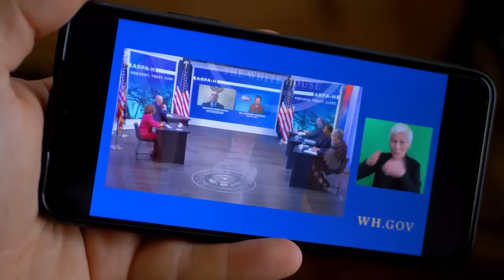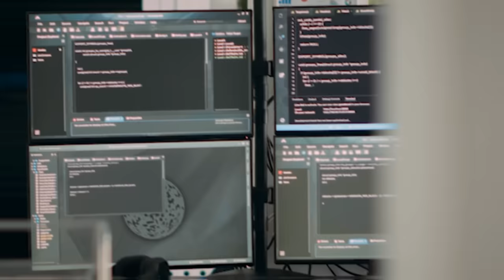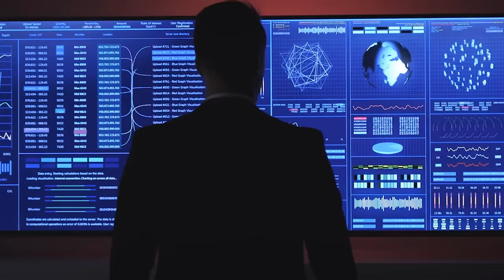Baba Vanga'nın 2024 Korkunç Kehanetlerine HİÇ KİMSE Hazır DEĞİL!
2023 LÜTFEN BİTMESİN! Baba Vanga'nın 2024 Korkunç Kehanetlerine HİÇ KİMSE Hazır DEĞİL!

Baba Vanga büyüleyici bir kadındı ve geleceği görme konusunda olağanüstü bir yeteneği olduğu düşünülüyor. Bulgaristan'da yaşamış olan Baba Vanga,
esrarengiz öngörüleriyle ünlendi. Özellikle büyük dünya olayları hakkında şok edici derecede doğru tahminlerde bulundu ve kehanetlerine göre,
seneye başımıza bin bir türlü bela gelecek. İşte Baba Vanga’nın 2024 yılına dair karanlık kehanetleri.

Kuantum bilgisayarlar

0 ve 1 bitleri kullanan geleneksel bilgisayarların aksine, kuantum bilgisayarlar 0 ve 1'in herhangi bir kombinasyonunu aynı anda temsil edebilen
kübitler kullanır. Bu, karmaşık hesaplamaları şu anda kullandığımız aygıtlardan çok çok daha hızlı yapabilecekleri anlamına gelir. Baba Vanga, 2024
 yılında bu teknolojide çığır açılacağını öngörmüştür. Kuantum bilgisayarlar özünde kötü değildir ve karmaşık problemleri çözmek için kesinlikle
yararlıdır ancak bu teknolojinin tehlikeli bir yanı da vardır. Buradaki en büyük endişe, her gün kullandığımız şifreleme yöntemlerini kırma potansiyelidir.
Hassas veriler, herhangi bir bilgisayar korsanının başarabileceğinden çok daha kolay bir şekilde sızdırabilir. Şu anda kullandığımız kimlik doğrulama
 sistemleri tamamen geçersiz hale gelebilir ve bu da potansiyel ihlallere ve siber saldırılara yol açabilir. Videonun ilerleyen bölümlerinde vereceğiz
siber saldırılar hakkında daha fazla bilgi vereceğiz.

Global ekonomik kriz

Baba Vanga, 2024 yılında dünyanın büyük bir ekonomik çöküşle karşı karşıya kalacağına dair bir kehanette bulundu. Bu, insanların işlerini kaybetmesi,
işletmelerin ayakta kalmakta zorlanması ve birçok kişi için para kazanmanın inanılmaz derecede zorlaşması anlamına geliyor. Hepimizin yaşam ve çalışma şeklini
etkileyebilecek dev bir finansal fırtına. Birazdan bahsedeceğimiz şeyler elbete kanıta veya somut bir şeye dayanmıyor ama kesin olmamakla birlikte, bu listede
yer alan bazı şeyler gerçekten olursa, nüfusun büyük bir kesiminin para sıkıntısı yaşaması zaten kaçınılmaz olacaktır. Bununla birlikte, belki de sorunlarımızın
 en küçüğü para olacak. Küresel ekonomik çöküşün olası bir nedeni, listemizdeki bir sonraki kehanetle bağlantılı olabilir.

► faturetimeline.net
► humanknowledge.net

♦ Yasal Uyarı ♦